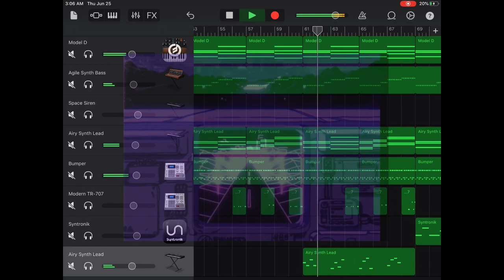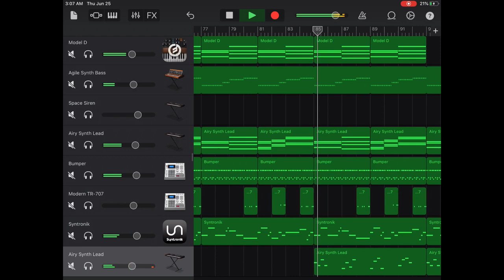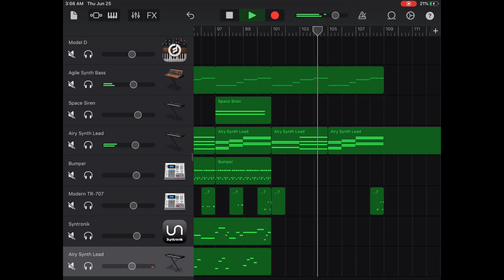Space Wizard (Synthwave)